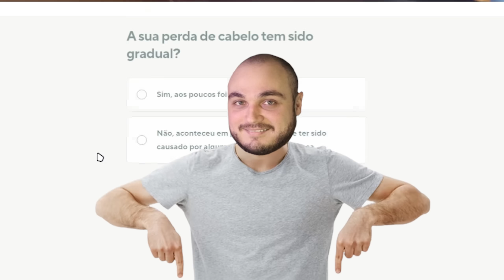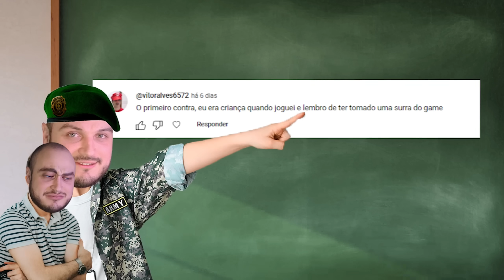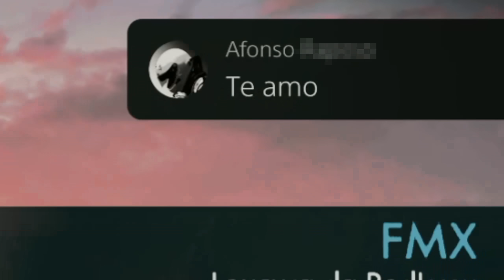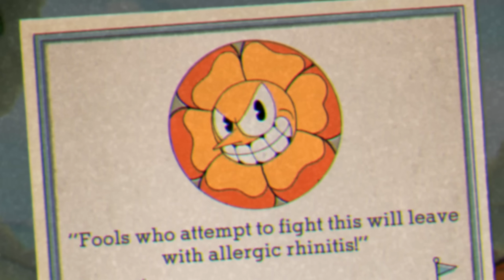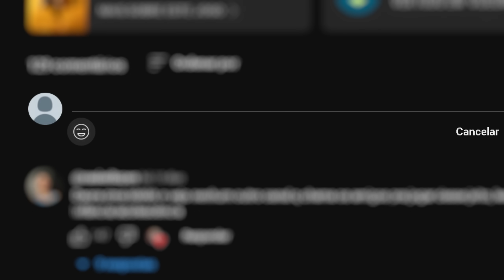Joguei os games mais DIFÍCEIS da HISTÓRIA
Eu sempre corri dos jogos difíceis... mas, hoje, não teve jeito. OrdMission comandou o vídeo e me fez sofrer legal.

Me siga no Insta: ordjogos_

Add lá:
Playstation ID: LeoCapcom1000
Gamertag: Capcomgames1000

Edição: Vinicius Silva
Thumb: @LuisGangMD